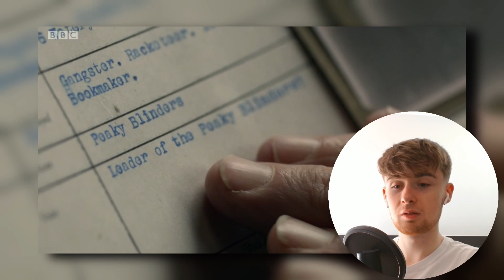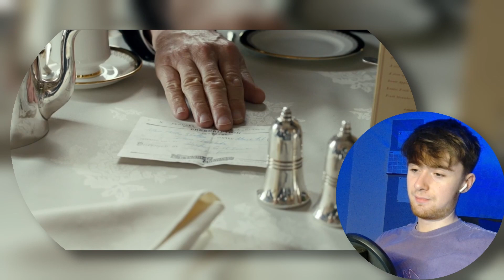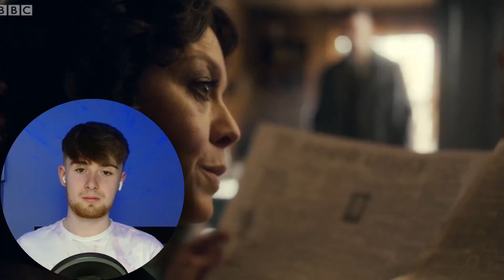Peaky Blinders Season 1 FULL SEASON REACTION!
Hello gang. My name is Murkanium. I'm a little reacty boy. I love film and storytelling and I've created this second channel to share the fun in the moment. There's lots of stuff I've not watched before so let the epic moments begin bruv waheyyy

Chapters:
0:00 Episode 1
16:24 Episode 2
37:15 Episode 3
56:58 Episode 4
1:17:32 Episode 5
1:43:00 Episode 6
2:03:17 Thoughts on the season